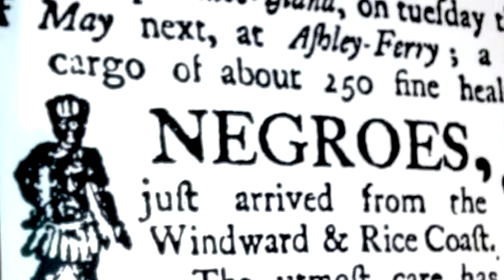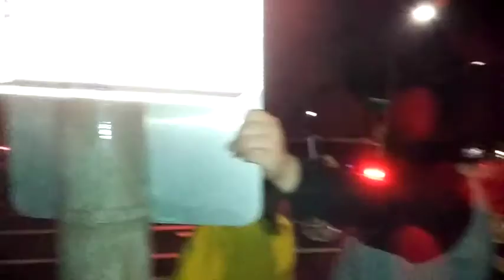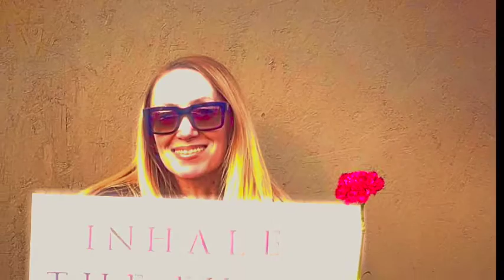Winds of Change - Rock Art of Joshua Tree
On election night 2008, I hosted a party at Joshua Tree Saloon, which quickly turned into a victory celebration. My band played songs like "Times They Are a-Changing" in honor of the occasion. Afterwards, I was inspired to write this song. My band at the time included Robbi Robb and Amritakripa (3rd Ear Experience) and Patti Hood (The Church, California Celts) and we later called ourselves Rock Art of Joshua Tree. We recorded this song at Robbi & Kripa's in time for the Inauguration on January 20th, 2009, with our friend Richard Stuverud adding his voice to the chorus. 8 years later my son and I, along with our friend Leslie Mariah Andrews (Small Wonder Experience) drove to Rancho Mirage to welcome the Obamas to the desert we call home, at the end of the day President Obama left office. We were among the last faces of private citizens he would have seen as his motorcade drove past us. This video is made up of photos and footage from that night, and from the Women's March the following day, plus more from our trip to New York, from the government shutdown of the National Parks, including ours in Joshua Tree, to which President Obama added thousands of acres, as well as a few from Election Night 2008. We send it to the Obama Family as a thank you. As our friend Jenny's shirt says, "Obamacare Saved Me." I can't go quite that far, maybe, but the ACA has made it possible for me to get much needed medical care this past year. We face an uncertain future but will never forget the 8 years of growing as a nation, and as people, under the calm, steady and wise guidance of President Obama. We will also never give up hope for the future or the determination to do all we can to make more perfect, our Union. Thanks, Obama.
Ted Quinn
Joshua Tree
PS Apologies to Eric Burdon for the title, "Winds of Change," which is the name of a great album he made 50 years ago.